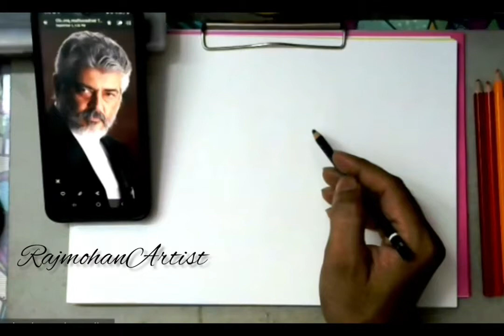Actor Ajith Portrait Drawing